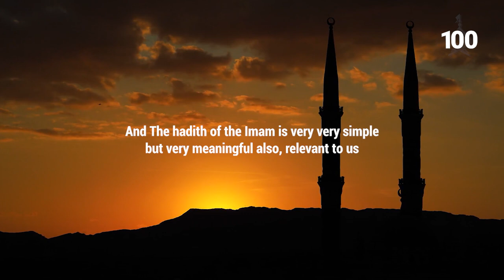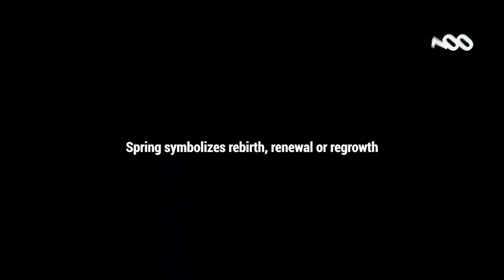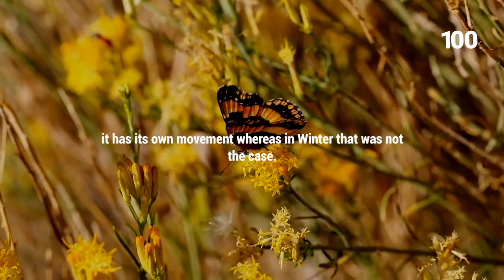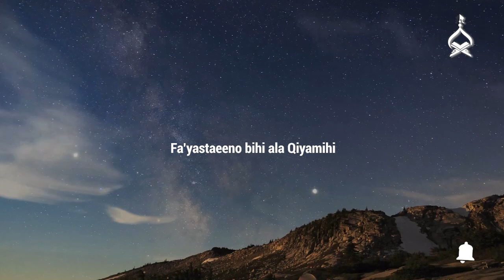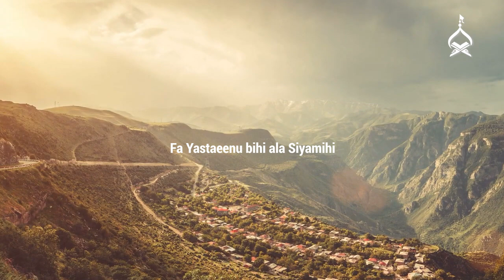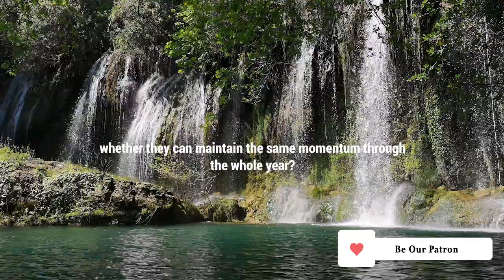DAY 40: Winter Is The Spring For Believer | Syed Muhammad Rizvi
The onset of winter brings quietude and laze. Plants minimise their growth while many animals go into hibernation. But do you know that Islam calls this season the spring for a believer?

Listen to Syed Muhammad Rizvi as he shares a hadith of Imam Jafar al-Sadiq (alaihis salaam) and explains how winter can be blossoming for the soul.

00:00 Hadith of Imam Jafar Sadiq
00:43 Winter is a Spring for Momin
01:24 What is Spring?
02:42 Imam Explains How